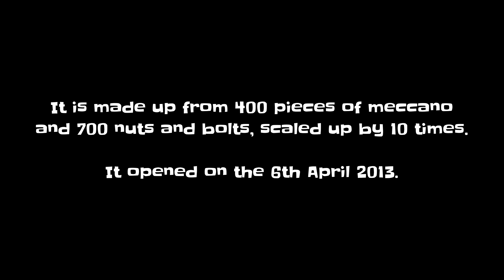Meccano Bridge - Parrot Bebop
A flight around the Meccano Bridge in Little Lever, Bolton.